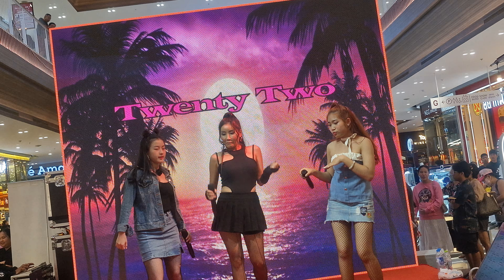เพลง "บางแสน" Debby Feat.Pim&Nuch WonderDream เชิญยิ้ม เชิญอร่อย ก่อนบ่ายคลายเครียด 👉13/7/67